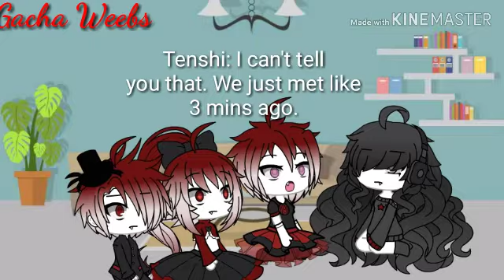HUMAN In An All Vampire School Part 4 (READ DESCRIPTION) |GachaLife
Video by Star

Sorry this took a long time I've been lazy a LOT
But its finally out so hope you enjoyed!

Merry Christmas peeps

1: Nightcore Rockefeller Street
2: Yandere Simulator delinquent theme
3: Nightcore BAD! XXXTentacion
Outro: Back from the dead